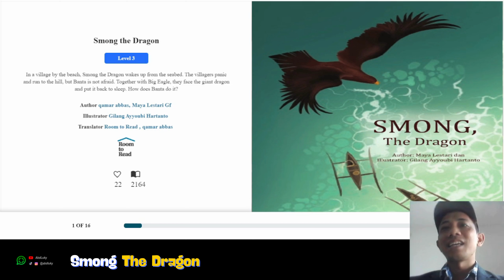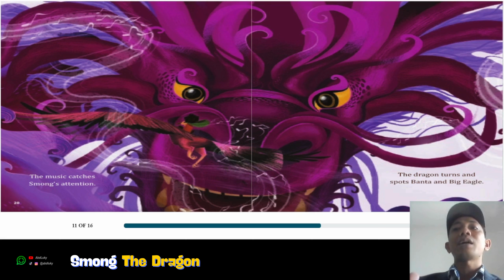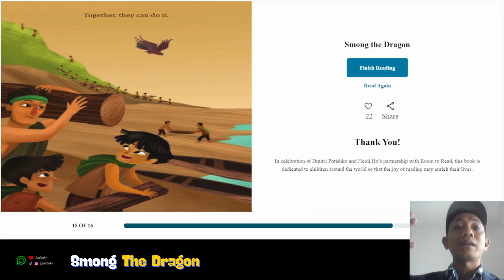st14 SMONG SANG NAGA | Smong The Dragon | Cerita Anak | English Bahasa Indonesia Bahasa Inggris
st14 Smong The Dragon | Smong Sang Naga | Cerita Anak | English Bahasa Indonesia Bahasa Inggris

Instagram & WhatsApp Channel: @abdluky